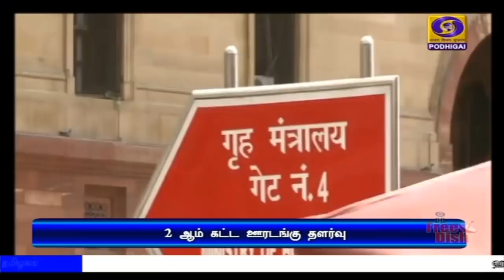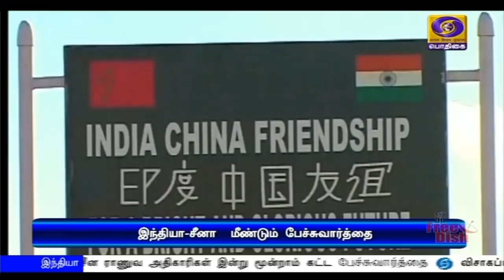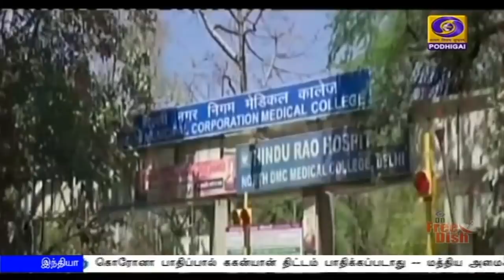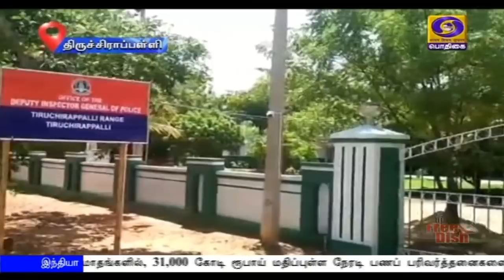பொதிகை மாலை 5.00 மணி செய்திகள் [30.06.2020]PodhigaiTamilNews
1)   நாடு முழுவதும் 80 கோடி மக்களுக்கு  இலவசமாக உணவுதானியங்களை வழங்கும் திட்டம் அடுத்த ஐந்து மாதங்களுக்கு நீட்டிக்கப்படுகிறது - பிரதமர் நரேந்திரமோதி அறிவிப்பு

2) கொரோனா தொற்றுக்கான தடுப்பு மருந்து தயாரிக்கும் பணிகள் குறித்து பிரதமர் ஆய்வு

3) இணையதளம் வாயிலான கல்வி அனைத்து மாணவர்களுக்கும் கிடைப்பதை உறுதி செய்யவேண்டும் - குடியரசுத்துணைத்தலைவர் வெங்கய்யாநாயுடு வலியுறுத்தல்

4) சந்திராயன் மூன்று விண்கலம் அடுத்த ஆண்டு விண்ணில் செலுத்தப்படும் - அணுசக்தி மற்றும் விண்வெளித்துறை இணையமைச்சர் ஜிதேந்திரசிங்

5) கொரோனா தொற்று பாதிப்பிலிருந்து குணமடைந்தோர் சதவீதம் 59 புள்ளி பூஜ்ஜியம் ஆறாக அதிகரிப்பு - மத்திய சுகாதாரத்துறை அமைச்சகம் தகவல்

6) கிருஷ்ணகிரி மாவட்டம் பாரூர்  பெரிய ஏரி மற்றும்  ஈரோடு மாவட்டம் பவானிசாகர் அணையிலிருந்து பாசனத்திற்காக  தண்ணீர் திறக்க முதலமைச்சர் எடப்பாடி பழனிசாமி உத்தரவு